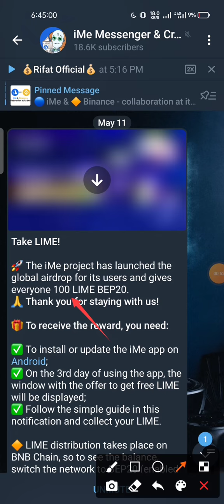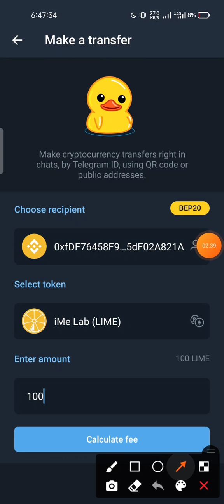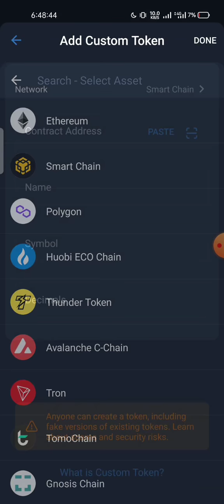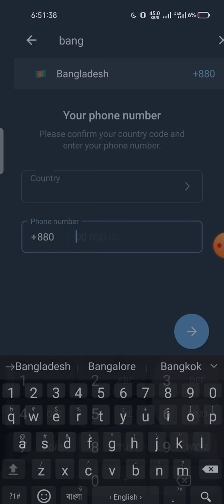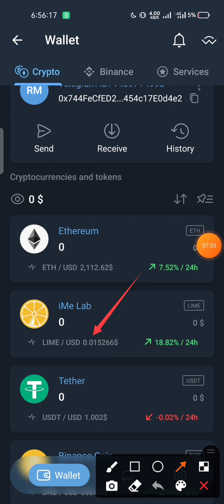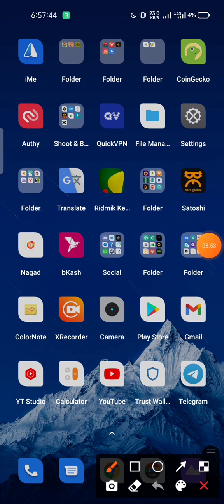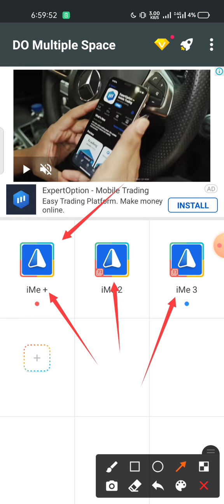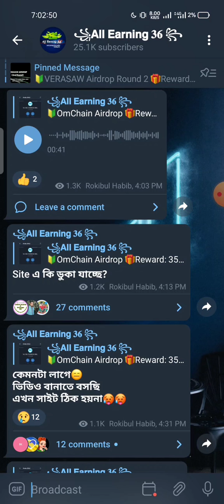Telegram থেকে ইনকাম😱 How to earn money from Telegram? Telegram Airdrop instant payment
ime messenger wallet airdrop instant withdraw Bangla by All Earning 36
সকল প্রকার Airdrop পেতে
 টেলিগ্রাম চ্যানেল এ জয়েন হন👇